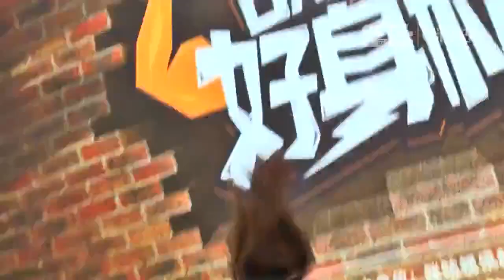【Battle!好身材】性感美女激情热舞活力四射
8月12号不见不散！
《Battle!好身材》整季节目将针对身体的不同部位及运动项目进行训练，由有着这类身材烦恼，并且希望改善的明星CP来到现场，在8位各具特色的健身达人的指导下，进行身体数据、花式体测、实战等环节挑战，最终为明星解决烦恼，开启快乐健身第一步。现场，8位健身天团成员齐齐到场，他们都是风靡网络的健身达人，通过层层人气海选，过五关斩六将，最终脱颖而出。他们分别是：元气少女桑桑；周杰伦的御用健身教练，爆筋muscle男浩克；逆袭健身花美男侃大波；维吾尔族时尚健客努尔；相貌酷似迪丽热巴的野性kitty许思雨；《男狐聊斋》的“狐仙”叶小开；外籍健身达人肉白，期待中外健身理念碰撞出激烈火花。除此之外，被网友称为“臀神”的健身达人宋昱欣也以健身天团成员身份亮相发布会，火辣身材羡煞旁人。颜值与实力齐飞，如此豪华的天团阵容，简直让人想想就期待。